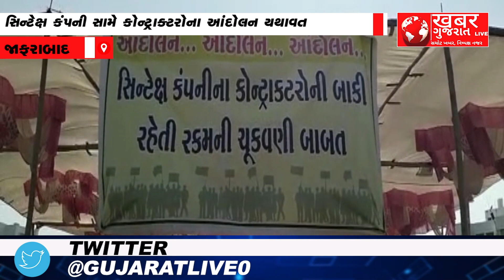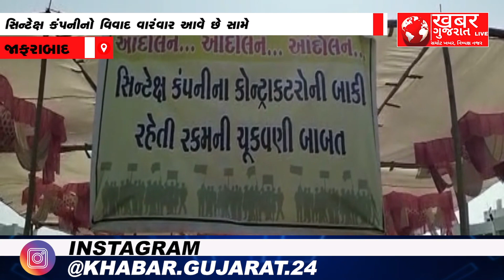જાફરાબાદ : સિન્ટેક્ષ કંપની સામે કોન્ટ્રાક્ટરોના આંદોલન યથાવત